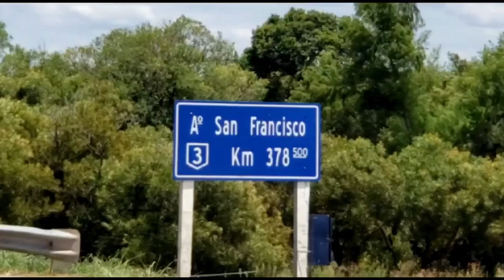Buscan a conductor de camión que cayó al arroyo San Francisco (19/1/2023)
Información en eltelegrafo.com sección Policiales (19/1/2023)